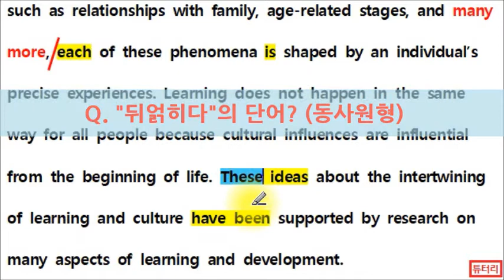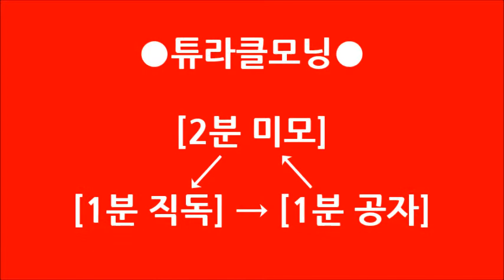[1분 직독직해] 132 the intertwining of l research on +α on about over 에 관하여